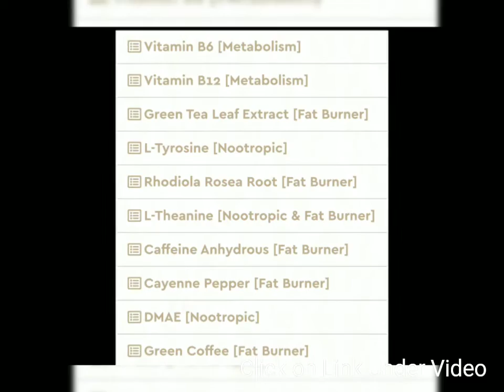Lose Weight with PhenGold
PhenGold Weight Loss Vegan Friendly Capsules:

a. Reduce Food Cravings
The power of Vitamin B6 to reduce food cravings and stop those hunger pains.

b. Increase Metabolism
Green Coffee helps to boost your metabolism and burn off unwanted fat.

c. Calorie Reduction
Lose weight by combining calorie restriction with a healthy and balanced diet.

d. High Quality Ingredients
Carefully selected ingredients, specially chosen for their ability to help you lose weight.